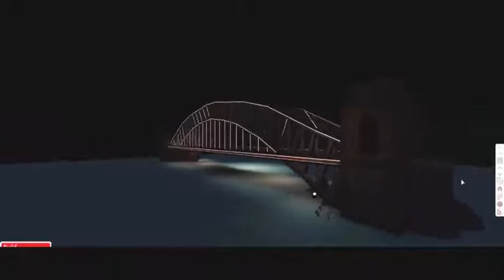Rapid237: the builds so far